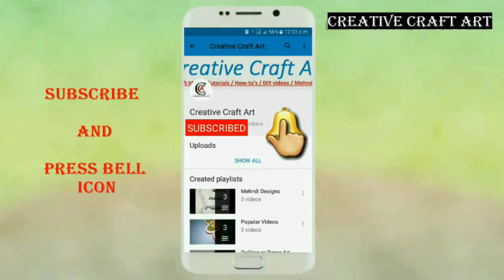DIY Hoop Earring / Simple Rhinestone Hoop Earring / How To Make / In Hindi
Hey frineds aaj hum sikha rahe hai rhinestone hoop earring. Es video me hoop earring banane ka aasan tarika hai video ko end tak dekhe aur sikhe.

Quilling Kit
Quilling Paper
Earring Kit
Glue Gun
Double Side Tape

Hope so you enjoy this video if you want more videos of craft don't forget to SUBSCRIBE this channel and Shear with your friends and LIKE , COMMENTS How was the video. Thank You